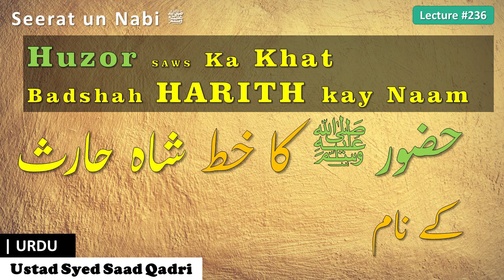Seerat un nabi Lecture 236 || Huzor SAWS ka Shah Harith ko Khat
This lecture is about Huzor SAWS ka Shah Harith ko Khat